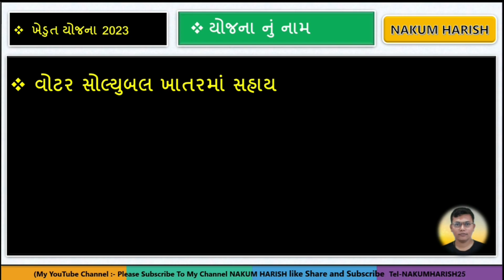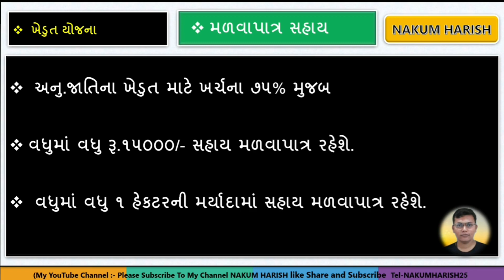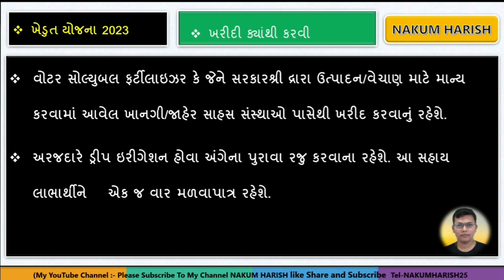ખેડૂતો માટે ખાતર સબસીડી યોજના 2023 || water soluble Khatar Yojana || Kheduto Mate Khatar Sahay 2023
ખાતર માટે વધુ માહિતી

About this video : આ વિડીયો માં i-khedut પર  ખાતર સહાય  યોજના  વિશે વાત કરેલી છે

🌐 kindly information 🌐

1. No delicacy or editing of the videos is allowed without the written permission of the publisher.

2. All the disputes are subject @ Copyright Reserved